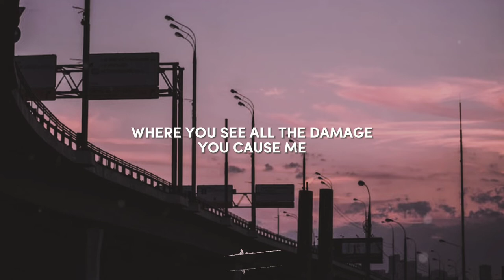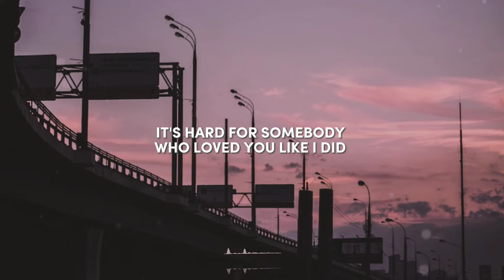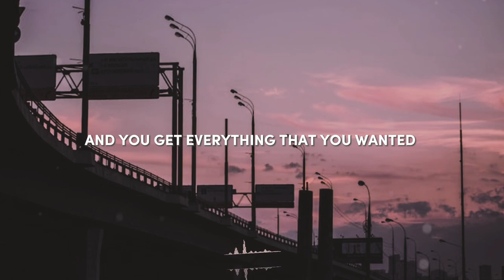Munn - Ruin Your Party ( Lyrics )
Thanks for staying here ♥️🥰

🔵 LYRICS 🔵

You hold my world
You pull the strings
So break my heart
but let it sting
take your time
make me bleed
I'll be the victim
That you need

it's hard for somebody
Who loved you like I did
see someone else
wrapped around you where I've been
If this fuckin kills me
but it's what you're need'n
I'll stick around
just as long as I'm breath'n

Cause i don't wanna ruin your party
where you see all the damage
you caused me
and you get everything that you wanted
i don't wanna ruin your party

Where you see all the
hell that you caused me

A heart can't judge
If eyes don't see
The hellish ways
You've treated me
I'll take the pain
And turn the cheek
you'll always need

I'm not asking you to be sorry
But every bone in my body's
Telling me to go

But i don't wanna ruin your party

where you see all the hell
that you caused me